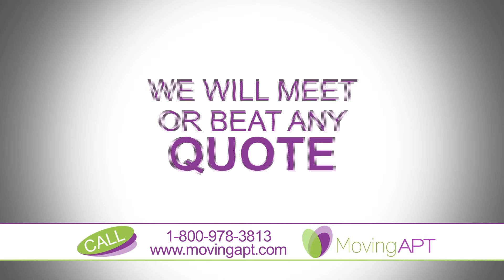Moving Services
Go through our services to determine the perfect one for you. The full-service offer by Moving APT is one of the best in the United States. A full-service move implies that we take care of the heavy lifting from the beginning to the end. Full service moving is ideal for people who lack the time and can’t take moving stress.

Moving Services - Moving APT

We provide moving services to most locations throughout the United States.  If you’re moving interstate, allow us to coordinate your move for you!  We work with only the best cross country moving companies in the business.  Whether you need to move a lot or a little, we’ll provide you with movers you know you can depend on.

Our movers are always fully licensed and insured, so you know you’re always dealing with trained professionals.  Your possessions are important to you, which is why we only broker with interstate movers that we know will provide superior service.